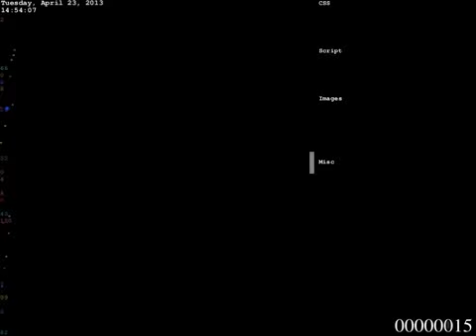Así es un ataque DDoS1